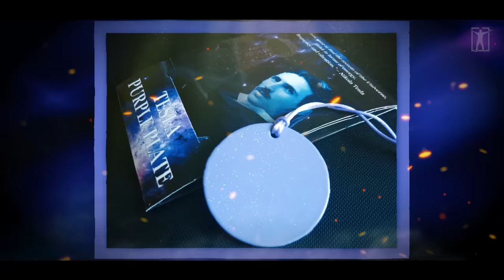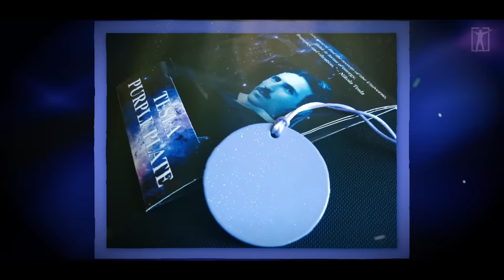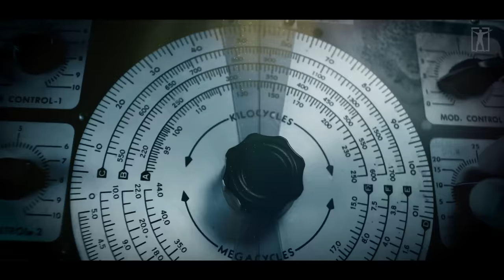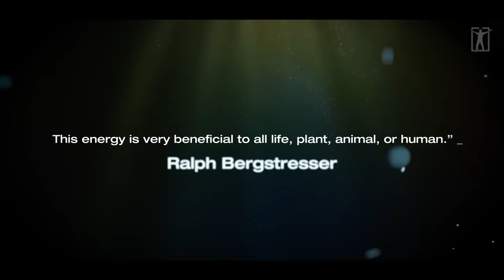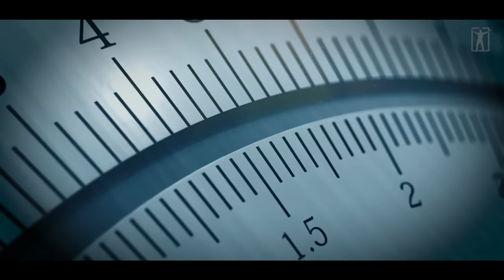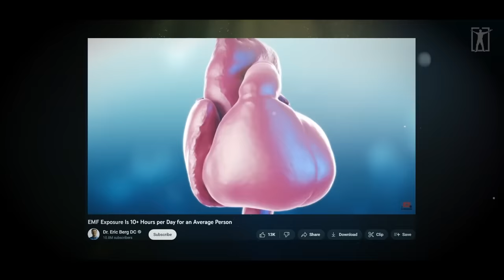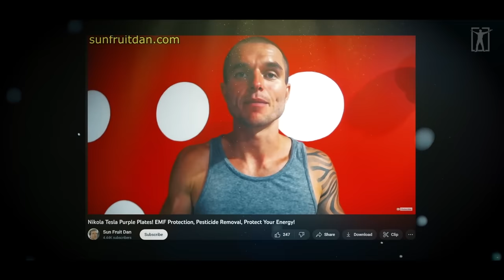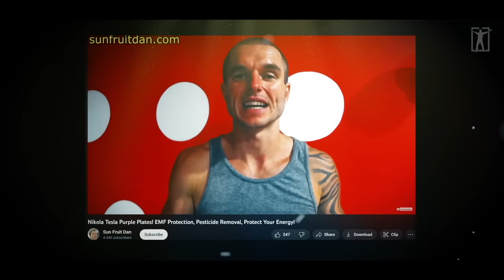Nikola Tesla: “You Will Never Be In Pain Again” (hidden invention)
Tesla Purple Energy Healing Plates EXPLAINED.

Script - BE INSPIRED
Narration - BE INSPIRED